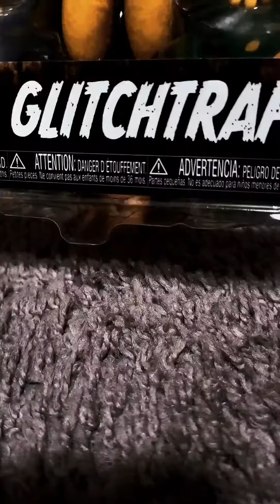My FNAF collection 🖤